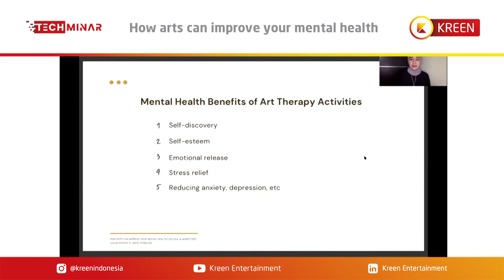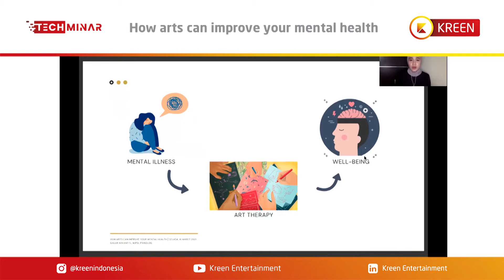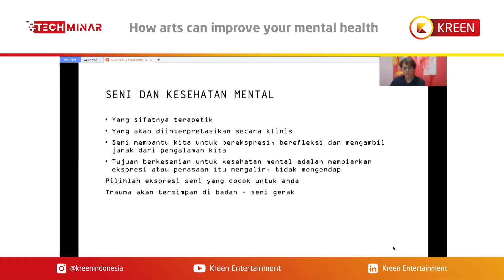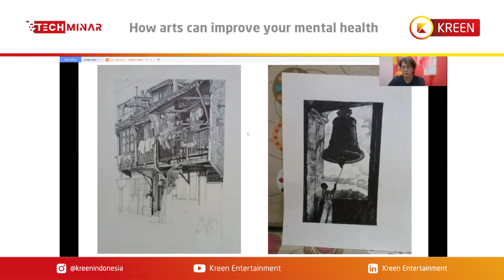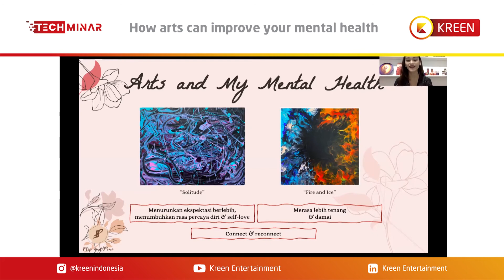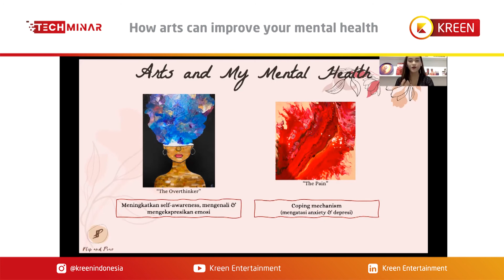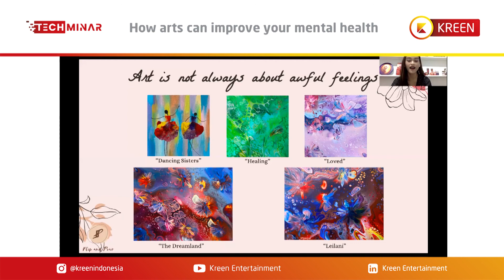Metode Art Therapy yang akan membantu dalam Mental Health Kamu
Dengan meningkatnya kesadaran mengenai isu kesehatan jiwa, kini berbagai cara dapat ditemukan untuk memulihkan dan menciptakan kesehatan jiwa yang lebih baik. Selain pergi ke Professional terapi melalui seni dapat menjadi salah satu media ekspresi diri untuk kesehatan jiwa.

Melalui seni seperti melukis, menggambar dan sebagainya dapat membantu seseorang menyampaikan ekspresi, emosi dan kegelisahan yang tidak bisa diucap oleh kata-kata.